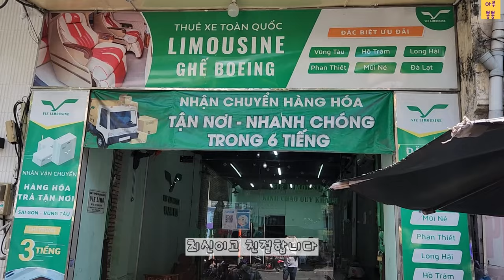호치민에서 근교 붕따우로 출발!! 한시간 반 정도 리무진 버스타고 갑니다. 인피니티풀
호치민에서 근교 휴양지 붕따우로 출발합니다. 붕따우 가는 방법, 붕따우 여행,  쌀국수 맛집, The song apartment 인피니티 풀 보여드립니다.^^
수영장은 40층(?) 정도에 위치해서 붕따우 풍경과 Back beach 해변을 바로 볼 수 있습니다.
멀리 산 위로 아시아에서 제일 큰 규모의 예수상을 어렴풋이 볼 수 있습니다.
비록 시간이 없어서 못가봤지만 예수상뿐만 아니라 부다상 (부처상)도 또한 크게 있다고 합니다.
롯데마트가 바로 옆에 있어서 뭐 필요한건 바로 바로 살 수 있는 위치라 좋았구요.
오토바이가 호치민 보다 적어서 공기가 무척 깨끗해서 휴양지로서 너무 좋은 곳 같았습니다.

곳곳에 부동산이 있었는데 외국인들이 장기 숙박하는 수요가 많은것 같습니다.
장기렌트로 있어도 물가도 싸고 없는게 없어서 상당히 좋은 곳 같습니다.